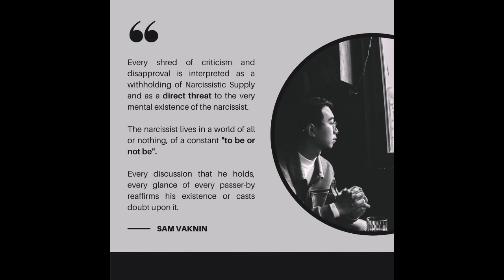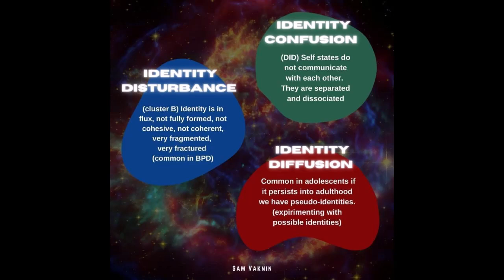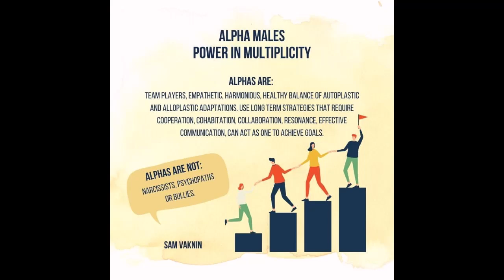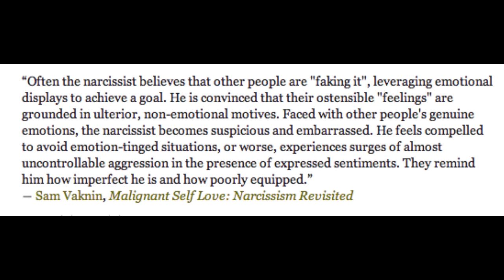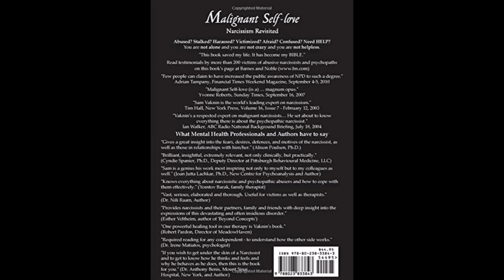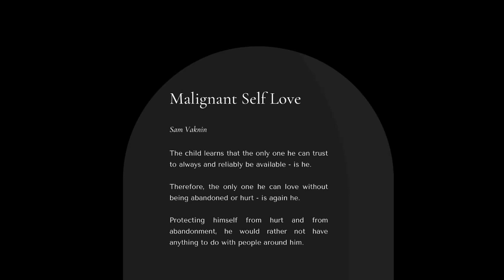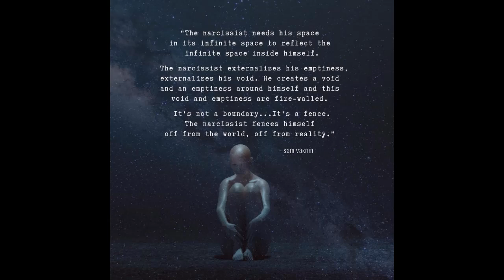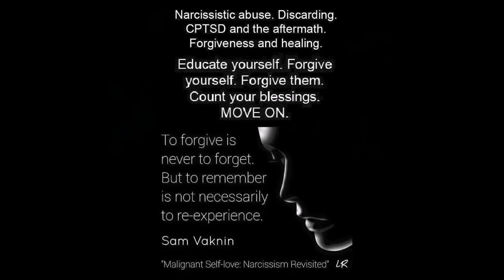Is Psychology a Bankrupt Pseudoscience?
Psychologists cannot agree on even the most basic things, psychology can never be a science. So, why bother?

Presentation at the 38th Global Psychiatry and Mental Health Conference, February 2021